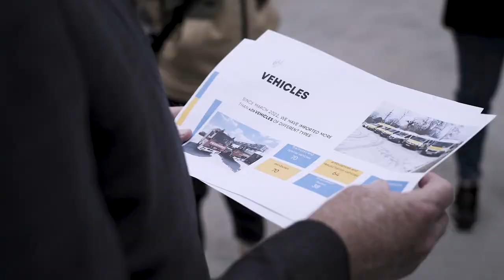Our activities with HUOP which we shared first with our Portsmouth, New Hampshire supporters.